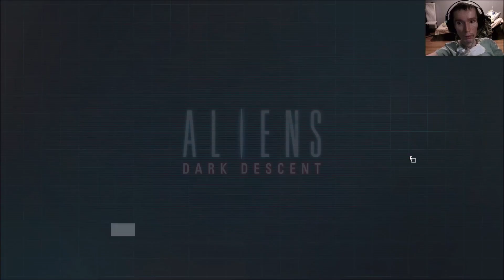KRÓLOWA👑\Aliens Dark Descent [E7]\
SUB
► UDOSTĘPNIJ
► SKOMENTUJ